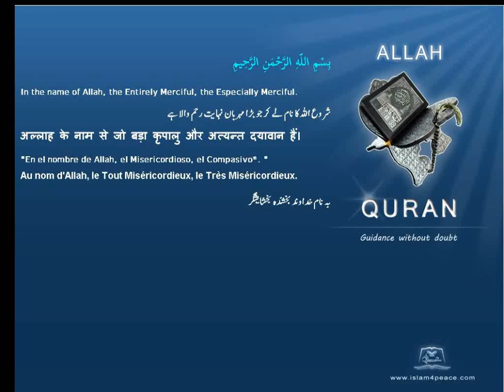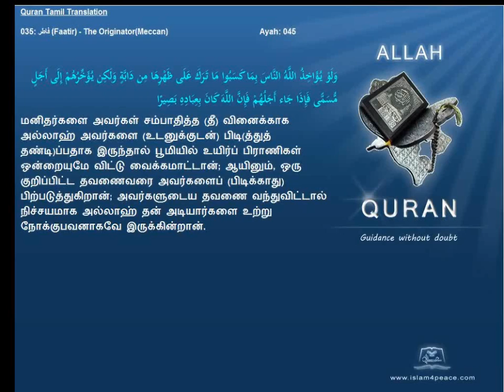Quran Tamil Translation 035 فاطر Faatir The OriginatorMeccan Islam4Peace com